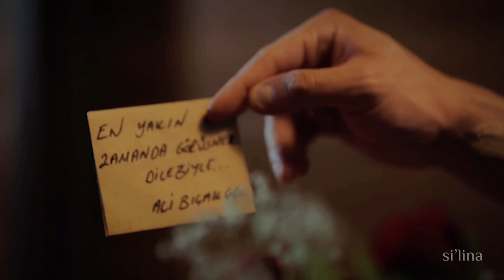Emir Demirhan (Emir & Efsun) - Jealous | Senden daha güzel [+eng.sub]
Track: One dance remix

Show: Senden daha güzel

I am not the owner of the footage or music used in this video. They belong their owners and companies.